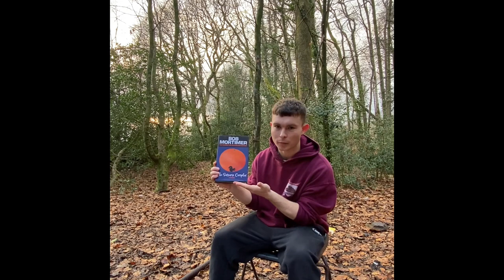Bob Mortimer - The Satsuma Complex - A Short Review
A brief review of renowned British Comedian Bob Mortimer’s debut novel The Satsuma Complex.